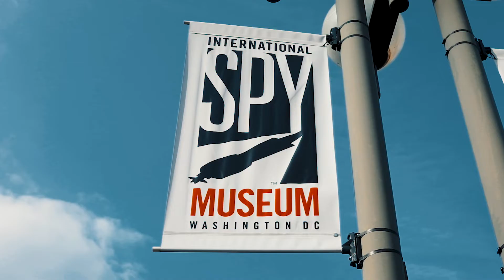Washington DC in 37 sec / CINEMATIC